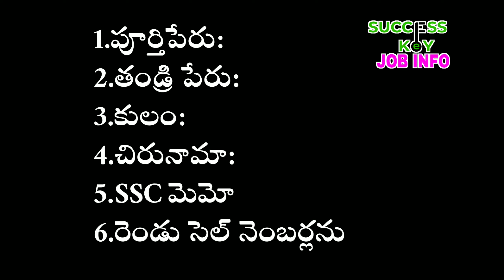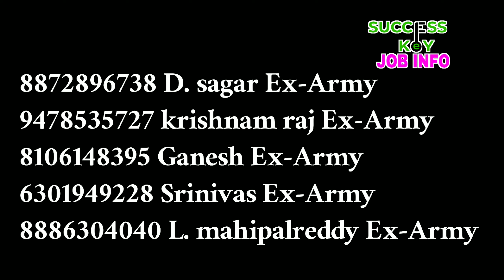SSC GD Free Coaching | Sainik Samaj Suraksha Samithi | SSC GD Constable Notification 2021